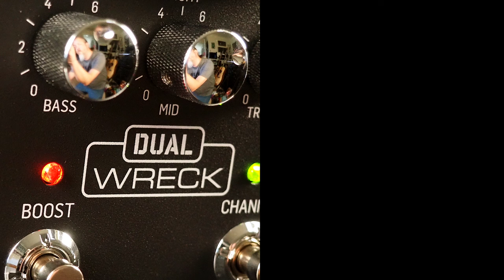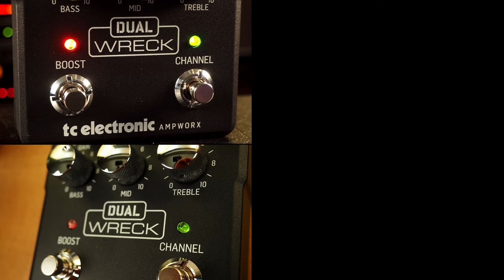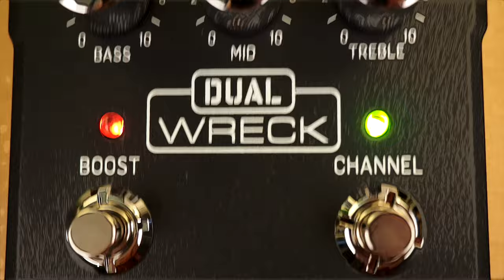TC Electronic Ampworx Dual Wreck Preamp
One of the heaviest-sounding models the Ampworx series has to offer, the TC Electronic Dual Wreck preamp pedal exactly emulates one of the most iconic high-gain amplifiers in modern guitar history. This pedal’s 2-channel configuration and channel-independent control scheme — including a 3-band EQ, Level/Gain, and Tight knob —allows you to instantly swap between two of your favorite double-rectifier-style sounds. Like its fellow high-gain Ampworx siblings, the Dual Wreck boasts a secondary footswitch that unlocks a hard-hitting boost that can either be placed before or after the preamp circuit for enhanced sonic versatility. A global Presence knob and cab sim-enabled DI out complete the package, adding up to a must-have pedalboard addition for any guitarist hunting after crushing high-gain tones in a pint-size pedal preamp format.

Milkman Sound The Amp Stereo:

(right) Marshall 1965a 4x10 + sE Electronics sE8